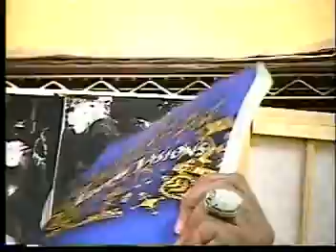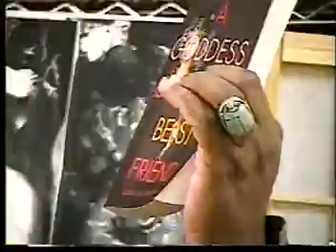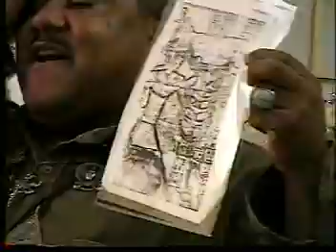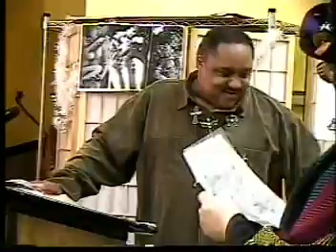Bobby Hemmitt | Code of the Gods ( part 5 ) RELOADED !!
Another jaw dropping delivery from master teacher Bobby Hemmitt entitled Code of the Gods. As he carefully breaks down how the caucazoid has perverted the image of black love and sexuality. Bobby also touches on how this very same programming has put melanated people in a child like mind state. (( Reloaded version in its entirety & correct order ))